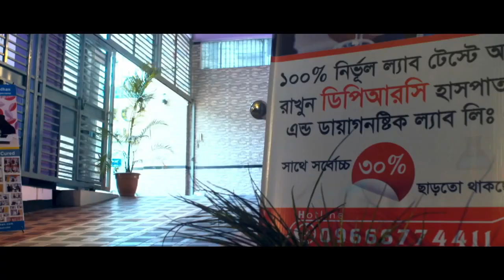হাঁটু ব্যথা বা সমস্যা হলে কী করবেন? Knee Pain Treatment | Knee Pain Exercises | Rehabilitation